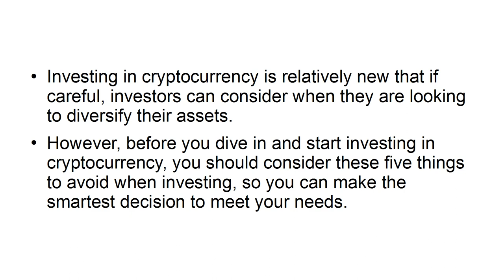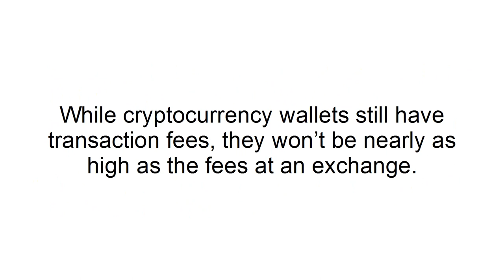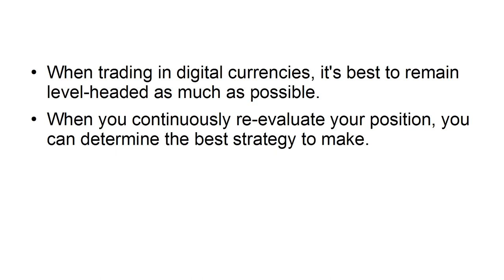The Top Things to Avoid with Cryptocurrency Investing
Benefit from knowing the challenges facing blockchain technology and
the inherent risks of the technology before investing your time and money.